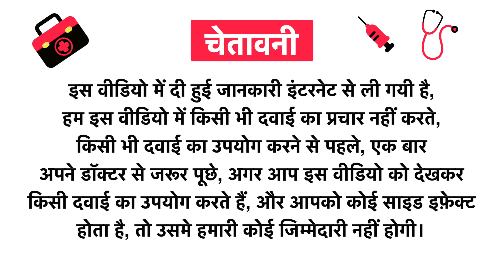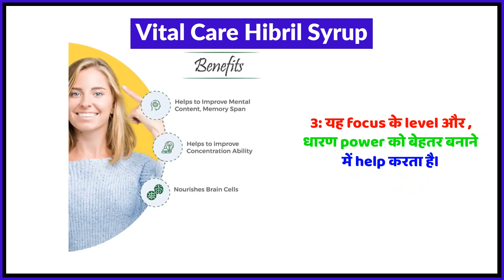Vital Care Hibril Syrup Uses in Hindi | Side Effects | Review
Vital Care Hibril Syrup Uses in Hindi | Benefits | Side Effects | Dose